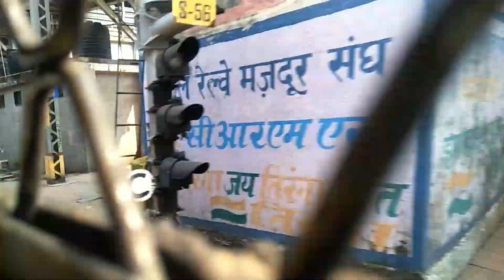Sudden Plan Takes Nashik Trip to New Heights